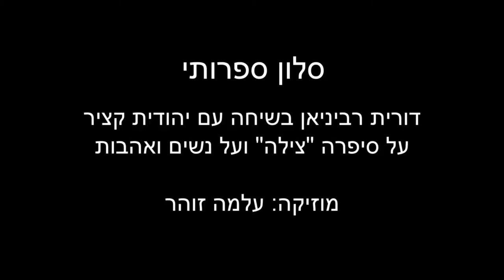פסטיבל הסופרים 2014: יהודית קציר ודורית רביניאן - Dorit Rabinyan & Judith Katzir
סלון ספרותי עם יהודית קציר ודורית רביניאן
דורית רביניאן בשיחה עם יהודית קציר על ספרה "צילה", נשים ואהבות.
ליווי מוזיקלי: עלמה זוהר
הרצאה מתוך פסטיבל הסופרים הבינלאומי 2014, אודיטוריום, משכנות שאננים

A Literary Salon – Dorit Rabinyan and Judith Katzir
Dorit Rabinyan talks to Judith Katzir about her book “Tsila”, about love and women
Auditorium, Mishkenot Sha’ananim